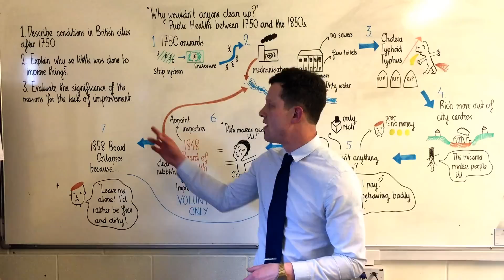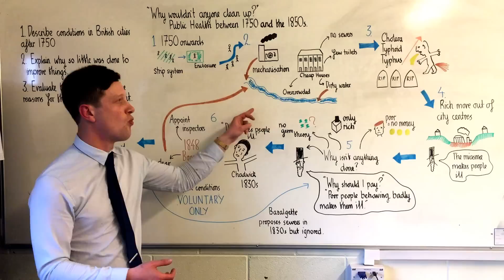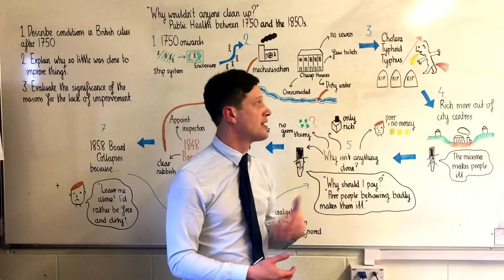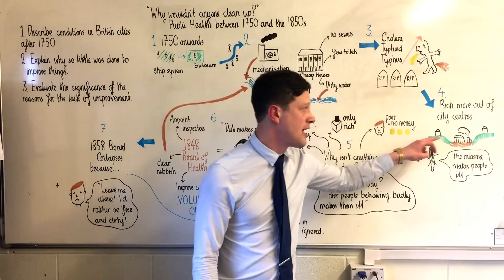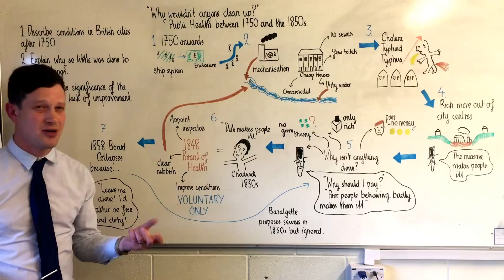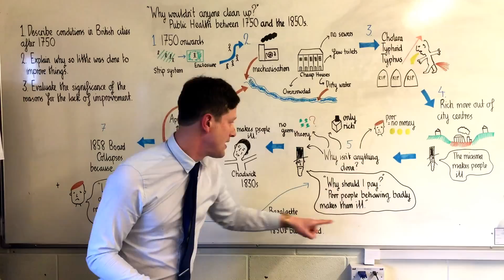British Public Health between 1750 and the 1850s. (1/4)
Part one of a series on British Public Health between 1800 and 1914.
Focus questions:
1.  Describe conditions in British cities after 1750.
2.  Explain why so little was done to improve things.
3.  Evaluate the significance of reasons for the lack of improvement.